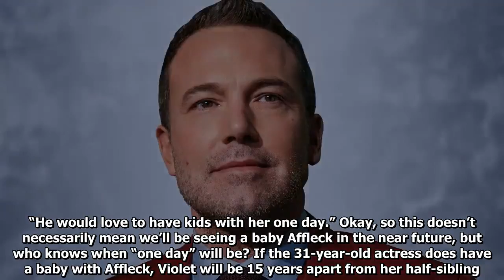Ben Affleck’s girlfriend was pregnant?